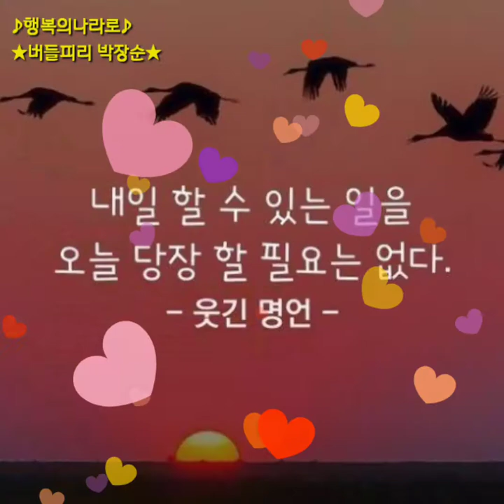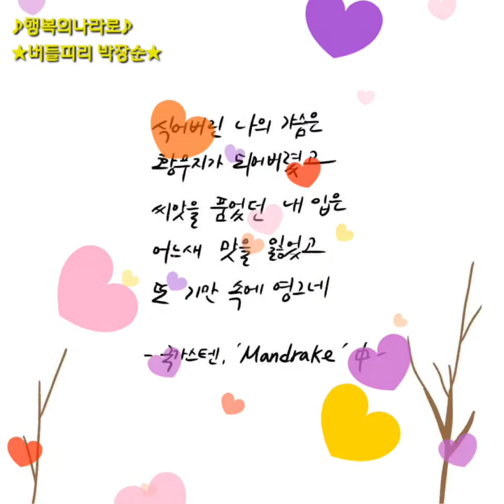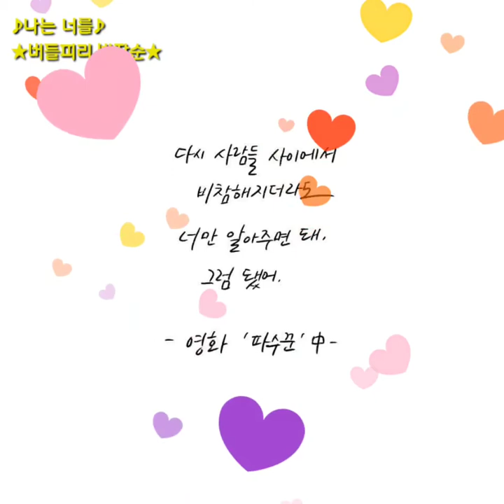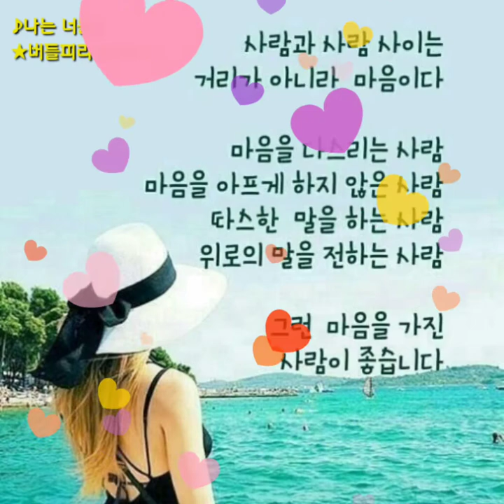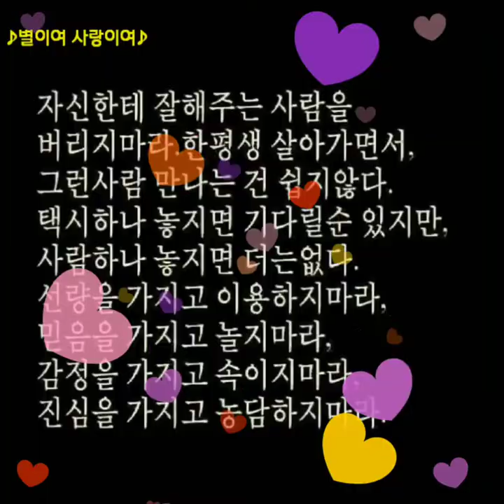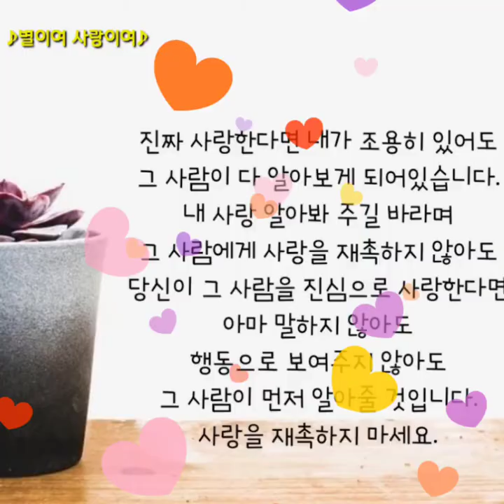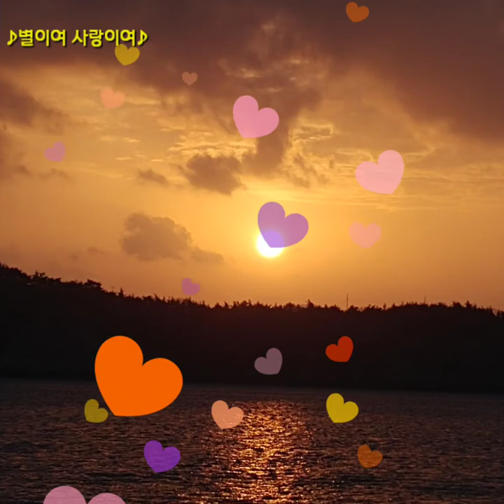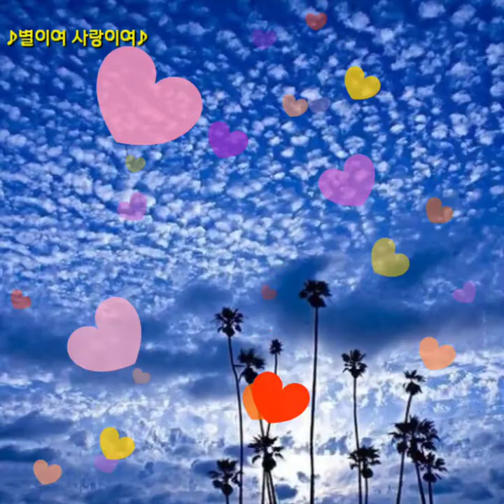【좋은글모음】♪노래♪1)행복의나라로2)나는너를3)별이여사랑이여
1)행복의나라로
2)나는너를
3)별이여 사랑이여